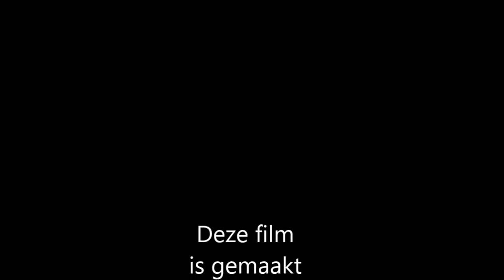Waterpolo Niemo van Vliet CJ 1 tegen ZVVS CJ1 2017 01 21 Periode 4